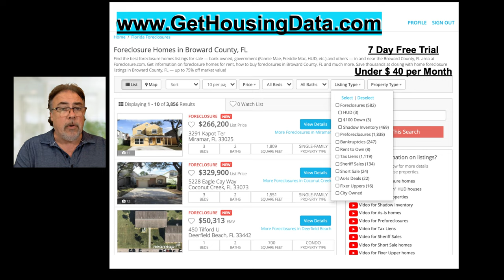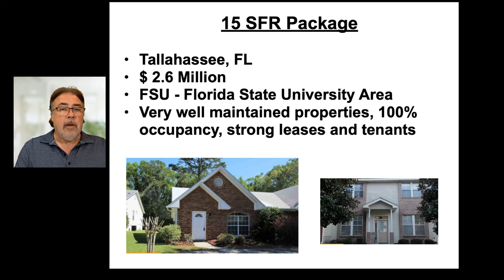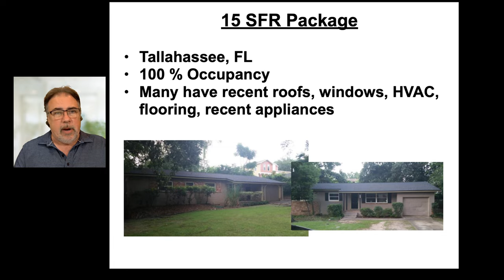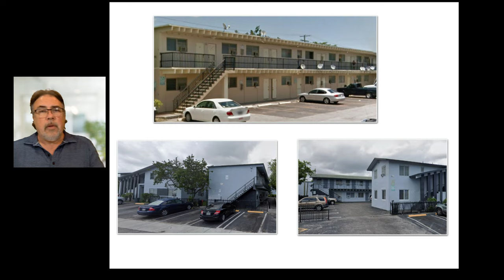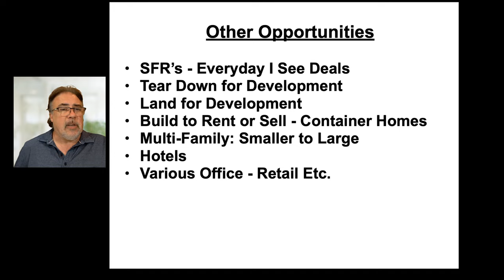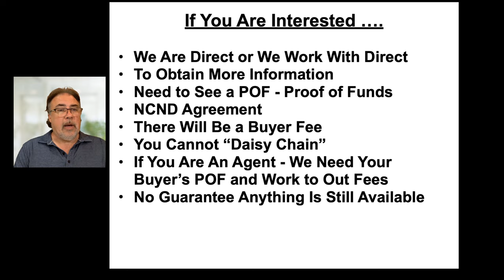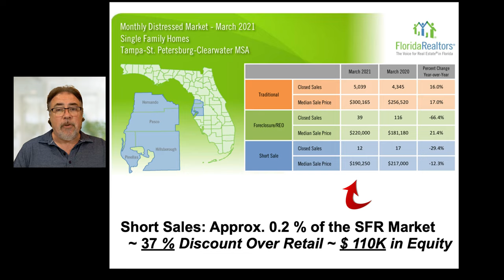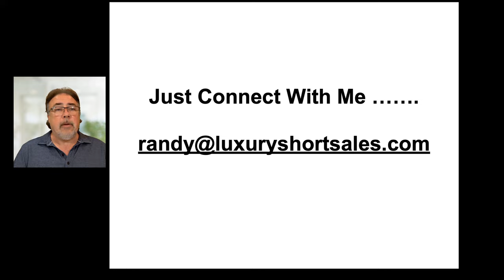Housing Bubble 2.0 - Deals of the Week - US Housing Market - US Housing Crash & Crisis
Deals of the Week - US Housing Market - US Housing Crash & Crisis. There are many off market deals available for much better pricing and opportunity if you know where to look. This playlist will provide an insight into some local deals that are available for purchase and Investment. We should see the volume of these kind of properties increase over the next few months.

Additionally there is a focus on Mortgage Delinquencies, Mortgage Rates,  Real Estate Investing, and the current situation associated with the Eviction and Foreclosure Sale Moratorium.​

Today is June 6th 2021 and Randy will discuss the following topics:

Real Estate Deals of the Week - June 6 2021

Additional Medium